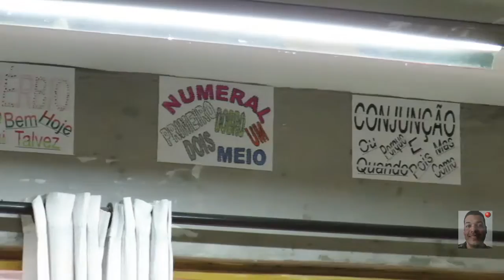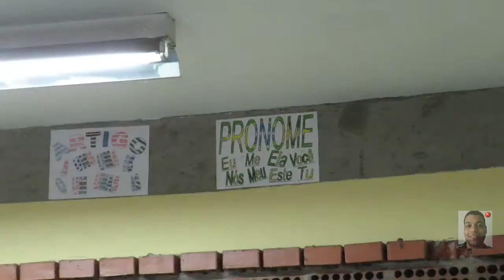9° ANO E / 2016 : ATIVIDADES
Duração: 01 minuto 50 segundos.

Morfologia
Dez classes de palavras
10 classes de palavras
Substantivo
Verbo
Adjetivo
Artigo
Pronome
Preposição
Advérbio
Numeral
Conjunção
Interjeição
Acordo Ortográfico
ClaytonMrcasxx1
WebClayton
Brasil
Brazil
EE Dr. Antônio Braz Gambarini